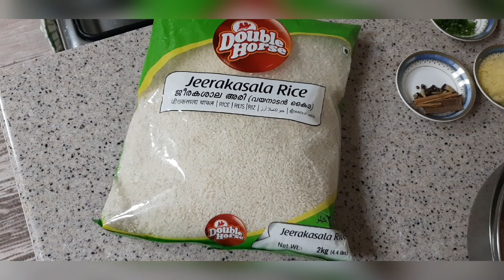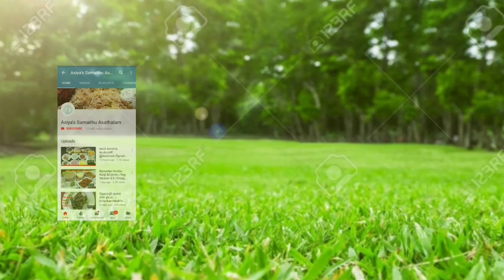Malabar Mapla Kozhi Briyani /Malabar Wedding Briyani /மலபார் மாப்ளா கோழிபிரியாணி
Malabar Mapla Kozhi Briyani / Malabar Wedding Briyani
Ingredients:-
serves -4
seeraga samba rice - 600 gm
(marinate chicken 2 -3 tsp chilli powder, 1/4 -1/2 tsp turmeric powder salt to taste)
whole spices -
cardamom - 8, cloves -8,cinnamon - 4 pieces,bay leaves-2
Onoin - 200 gm
green chilli - 4 or 5
tomato- 200 gm
lemon juice -1
one bunch mint and coriander leaves
saffron or saffron  colour - pinch
fried onions, cashews, raisins to garnish
salt to taste.
Serve with pappadam, chammanthi, raitha and boiled egg.